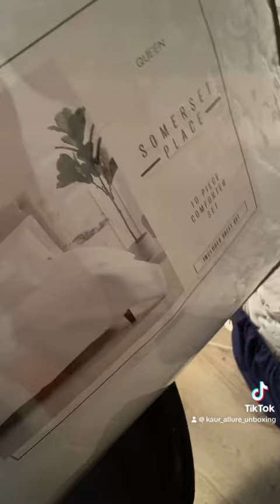Assembling bedroon furniture by songsand available as set at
Assembling the bed, wardrobe, underbed storage boxes, drawer chest and 2 nightstands by songsand available as set at @IKEA for only $1126.98 before delivery and taxes